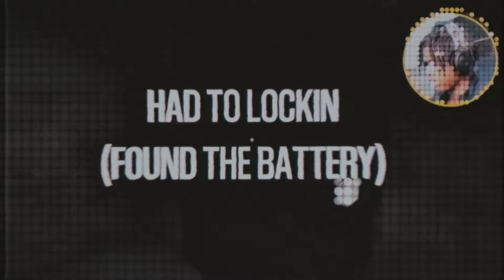This Underrated FNAF Free Roam Game Disturbs Me..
Today we tackled FNAF Project Pitfall (A FNAF JRS free roam game that was created in 5 days) Yes there are bugs and glitches within this game.. Freddy is also relentless..

Some random undertale/nintendo music

God brought us together for a reason. Whether it's to entertain you, cheer you up, or if you're just stopping by, I hope you've taken some joy from these videos. Thank you for the support and hopefully we cross paths again - Geku